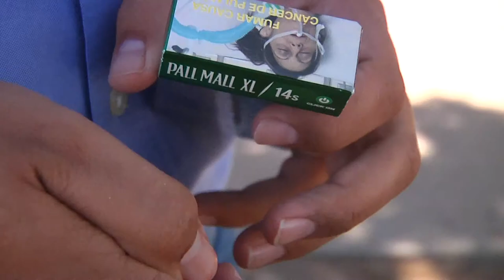017 FUMAR 310519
En el día internacional sin tabaco
350 mil fumadores activos en Sonora.